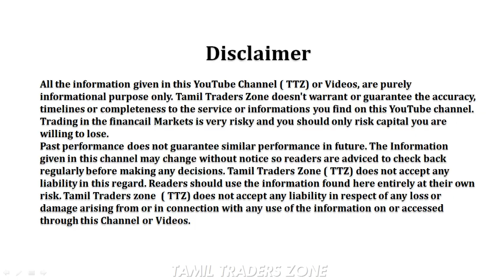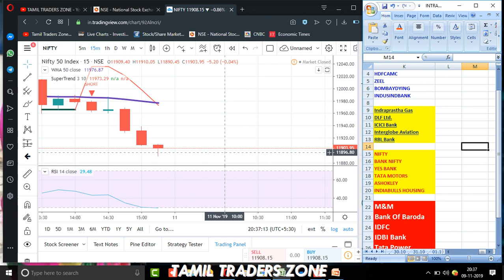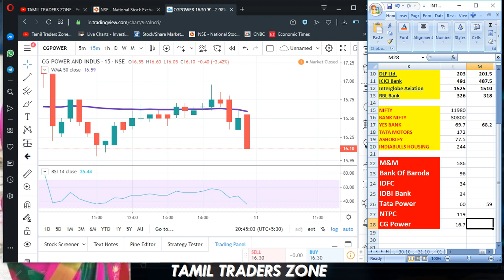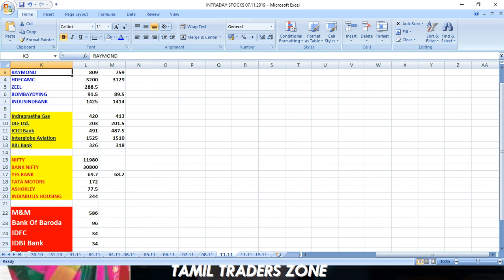11.11.2019|NIFTY & BANK NIFTY INTRADAY STOCKS|ALICE BLUE|ZERODHA|TTZ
SALEM TRAINING PROGRAM  -

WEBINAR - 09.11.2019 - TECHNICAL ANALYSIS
ONLINE TRAINING

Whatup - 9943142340